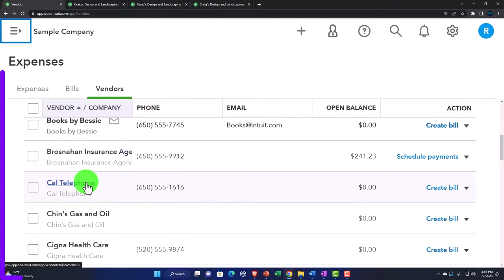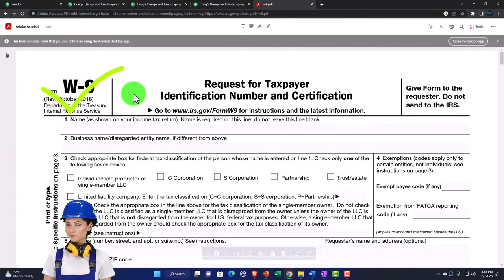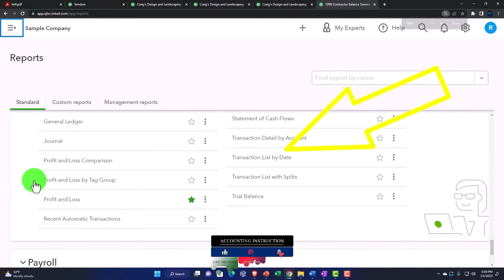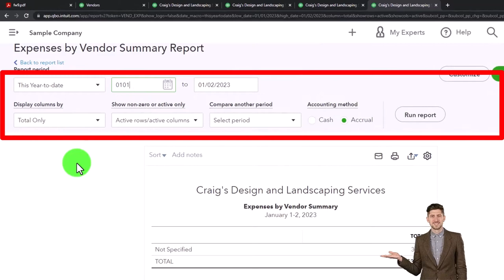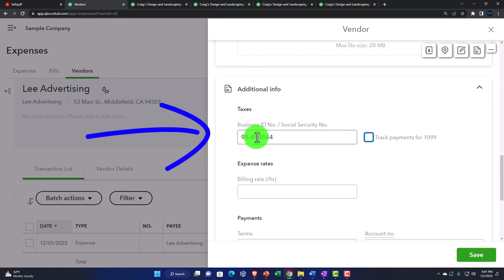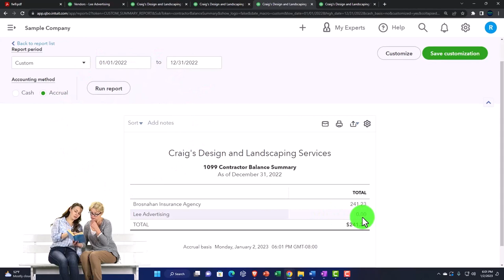1099 Vendor Setup - QuickBooks Online 2023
1099 Vendor Setup
QuickBooks Online Chart of Accounts Location